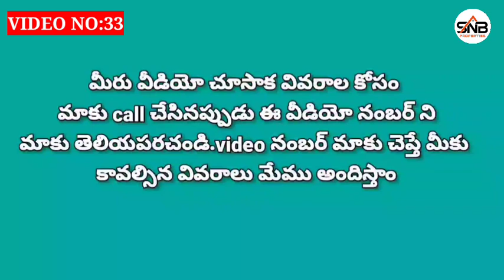rekula shead l 96 sq yards l west narth corner l Nunna l14 laks onley l vijayawada,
Shead detailes
* Nunna area
* main road 16 feet
* sub road 10 feet
* west narth corner
* Dimentions 20 * 43.5
* Total  96 sq yards
* All fecilities avilable
* radey to construction
* pakka Documents
* pakka rejistartion
* Clear title
Cost  14 laks onley (Negoshable)
for more details
                      Mee swami yenduri 🙏